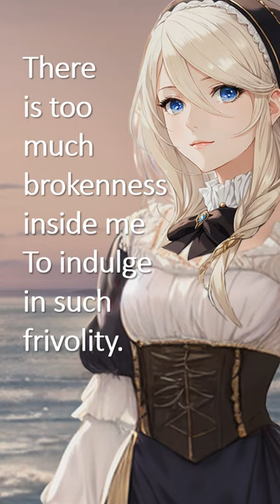Sera the Terrible, a Stranje House story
Sera is not like you. Or wait! Maybe she is? She’s shy, uncertain of her worth, yet brilliant and keenly observant. Her parents abandoned her because she was born with the terrifying ability to see angels and demons.
Sera learned her lesson. Now, she keeps her unusual gifts secret while Miss Stranje is training her to be a spy in the war with Napoleon.